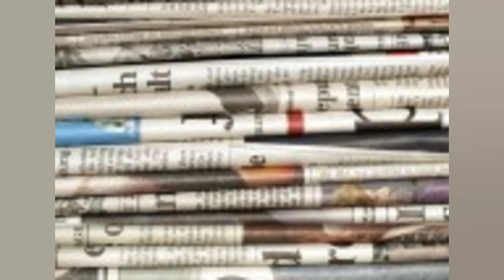LESÃO NA PANTURRILHA DEIXA SCHICK FORA DO LEVERKUSEN POR SEMANAS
(Reuters)   O Bayer Leverkusen sofreu um grande golpe com uma lesão na panturrilha do atacante tcheco Patrik Schick. que deve tirá lo de ação por algumas semanas. confirmou o clube da Bundesliga neste domingo. Schick marcou na derrota de sábado por 3 a 2 contra o Mainz. antes de ser forçado a sair lesionado no início do primeiro tempo. Segundo o clube. ele sofreu uma ruptura de fibra muscular na panturrilha esquerda. Schick tem estado na linha de frente do Leverkusen para retornar à Liga dos Campeões com 20 gols nesta temporada. perdendo apenas para o atacante do Bayern de Munique. Robert Lewandowski. O Leverkusen está em terceiro na classificação com 41 pontos    cinco atrás do segundo colocado Borussia Dortmund. que irá jogar contra o Borussia Moenchengladbach no final deste domingo. (Reportagem de Rohith Nair. em Bengaluru)